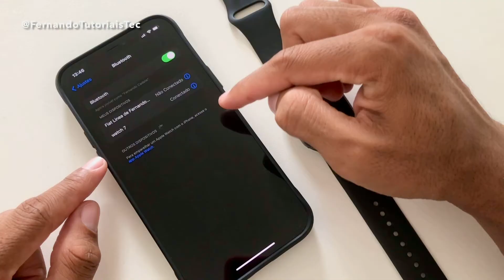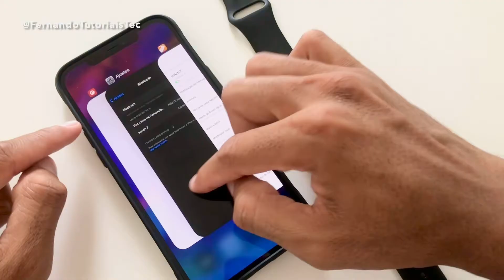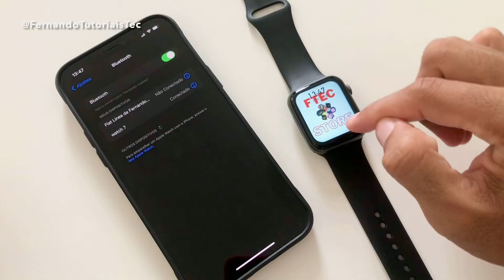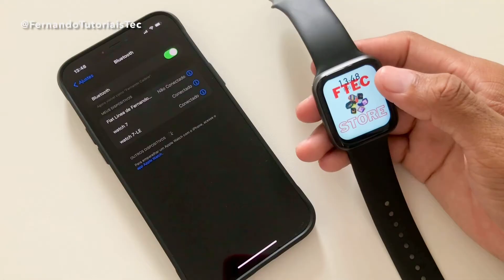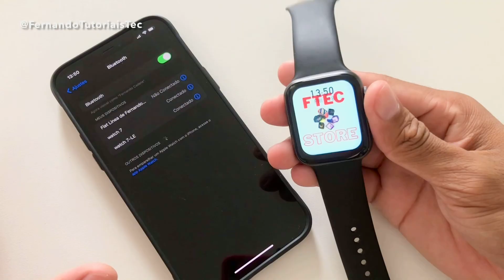W27 PRO - REVELADA A SUA MELHOR FUNÇÃO. IWO W27 PRO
W27 PRO - REVELADA A SUA MELHOR FUNÇÃO. IWO W27 PRO. Acompanhe o vídeo até o final.

✅🛍 COMPRE O IWO W27 PRO CUPOM

Abraço!